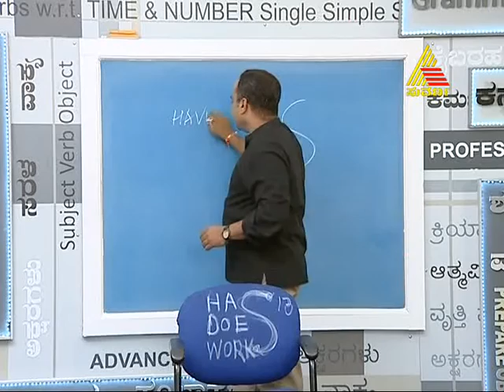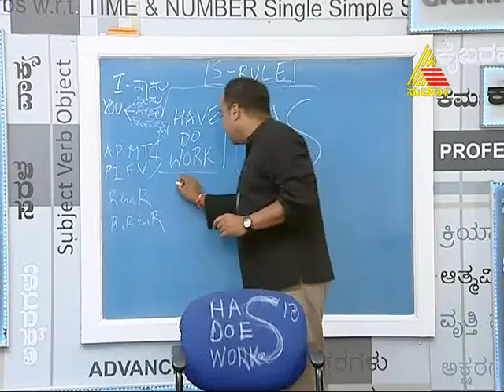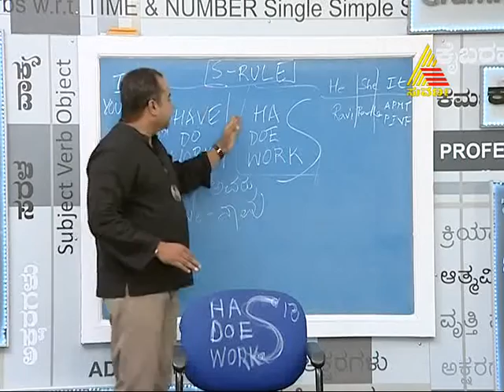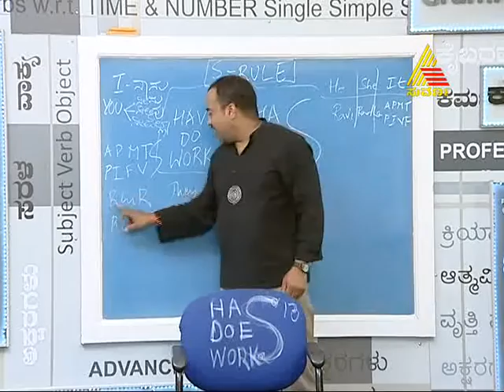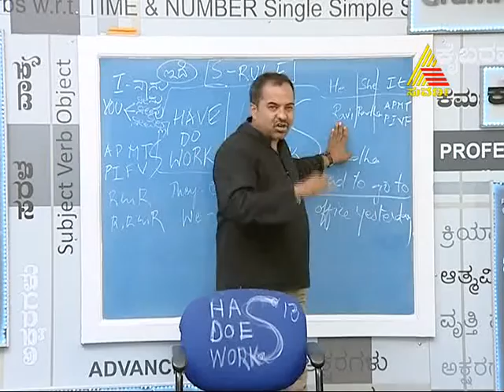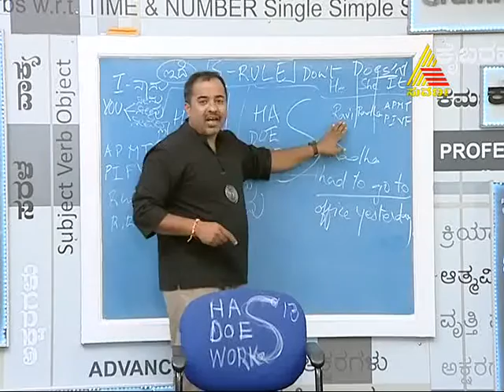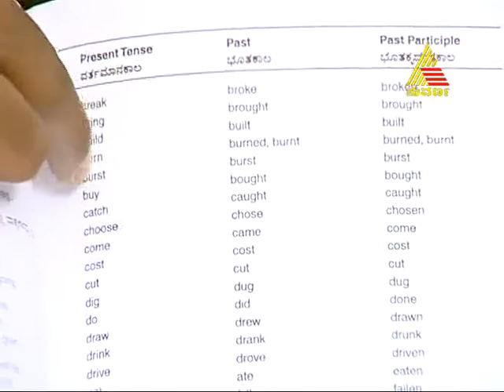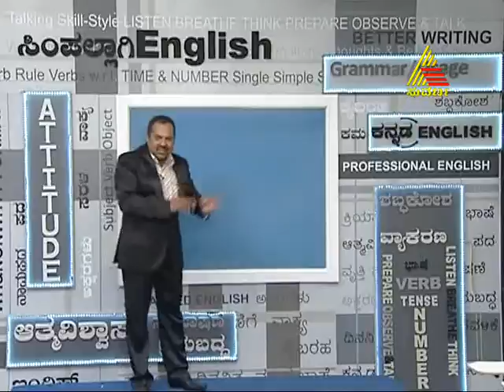Simpallagi English - Simpallagi English - Epiosde - 43 - 31.5.13.13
Communication Skills and English is taught through the mother tongue (Kannada here) by Renown English Teacher Prakruthi N. Banwasi's Unique Method in an easy, effective manner.